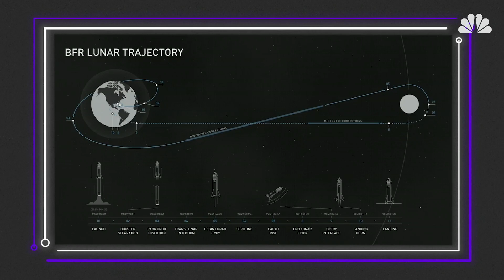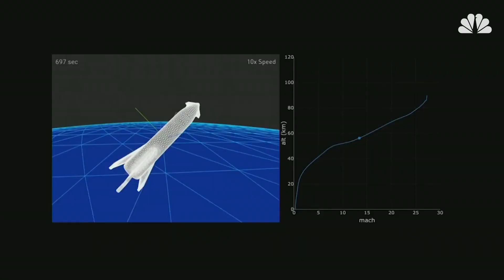SpaceX Says Fashion Tycoon Will Ride A Rocket Around The Moon | Mach | NBC News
SpaceX just announced plans to send a private passenger on a journey to the moon, using a giant rocket that could someday carry colonists to Mars. Japanese billionaire Yusaku Maezawa could become the world’s first private citizen to fly around the moon, if all goes according to plan.